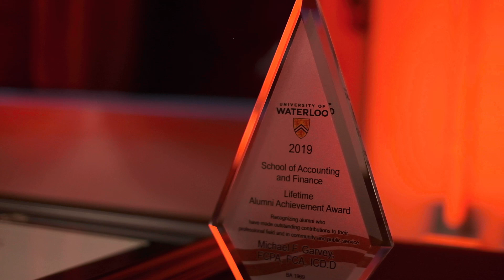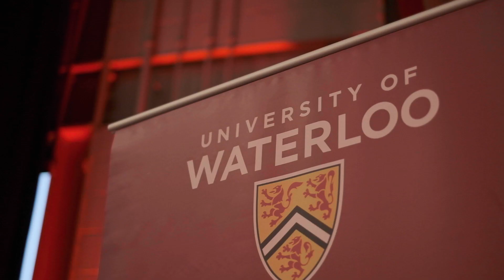UWaterloo SAF Awards Alumni and Donors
UW SAF Awards Alumni and Donors

I want to welcome all of the members of our family that are here tonight. We have, in the room, university leaderships, we have donors and supporters, faculty and staff, alumni honorees and fellowship students, scholarship recipients, student alumni associations, and alumni awards winners. Thank you very much all for being here and celebrating what it is to be a family of having this potential of taking people who have been there before, passing their knowledge to people that are living it today. Tonight is also a very special night because this is the 10th anniversary of this event of our alumni awards and we’ve created two new awards this year. These are not awards that will be awarded every year. They are awards that are very special to outline the career of some of our top contributors and our alumni. One Lifetime Achievement Award, and our very first International Alumni Achievement Award.
This is a great annual event that I personally look forward to attending because you bring so many fabulous things all together. We get to understand the school’s phenomenal impact, not just from finance and accounting perspective, but on the society. We get to celebrate the great accomplishment of your former students, the great things that they’re doing, but you’re also exemplifying the unity of the school – how many people are so connected, emotionally, intellectually to the school. To see its growth, its advancement, year after year, is one of the greatest rewards that I am enjoying very much. The University of Waterloo has just revealed its next five year strategic plan. We’re telling the whole world we are one of the chief architects of building our future societies and future economies, here in Canada and beyond Canada.
I can tell you that this school, and the training you’re going to get at this school, will do great things for you. The University of Waterloo is a significant provider of talent, not just the CFO. We have many, many, many of our actuaries come from the actuarial school. Many from our finance and risk program came from the School of Accountancy. We’re pleased to be part of the recognition of the program here, and all of you as leaders have a role to play in continuing to build that reputation of this school. When we heard more about the strategic plan, both for the university and for the School of Accountancy and Finance today, it really gets me excited about what the university is going to do and achieve.
We are benefiting right now from a strategic plan that has just been released and it’s called, “Imagination to Impact”. Alongside that, we’ve been building a campaign plan to galvanize our community in a way that will be very exciting and bring tremendous resources to help the institution get to the next level. I just want to say thank you to every single one of you. To the donors, to the recipients, the gamechangers, the leadership, we are creating a tremendous movement and we’re in the midst of it. It’s amazing to be in the midst of a movement when you can step back occasionally and say, “this is our time!”. So with that, I want to thank you for your attention, for being here, for being apart of this remarkable community. We have a lot of work to do, folks. We have a lot of work to do. We’re going in to a really important decade, and this university is the place to bet on because we’re going to make a tremendous difference as we go forth. Thank you very much, and have a wonderful evening.